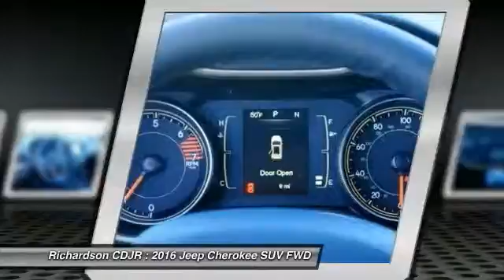2016 Jeep Cherokee Richardson TX GW248010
2016 Jeep Cherokee Latitude

Richardson CDJR
1321 N Central Expressway